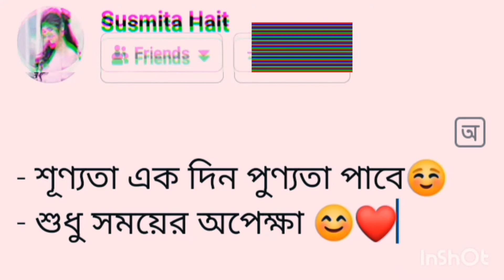new Bangla status || status pulokesh ||ki kore vule thakbo toke status || new status video || sad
thanks for waiting and watching the video 🙂🙂🙂🙂❤️❤️❤️❤️❤️❤️